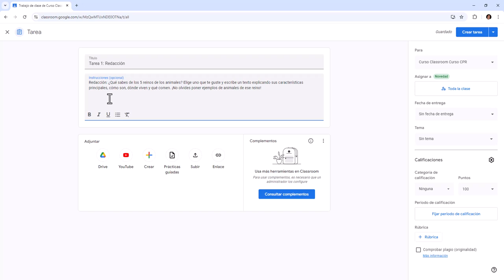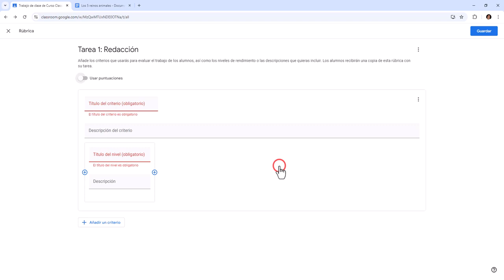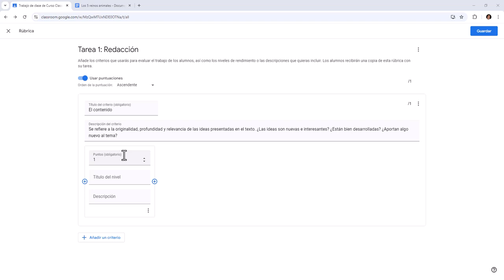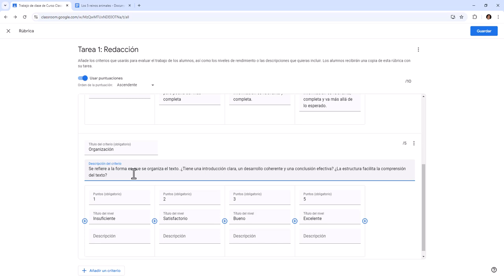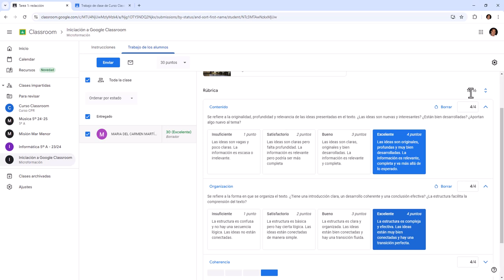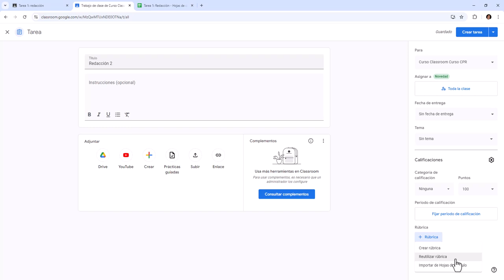10 Classroom: rúbricas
El siguiente vídeo tutorial está orientado a la creación de rúbricas para calificar una tarea.